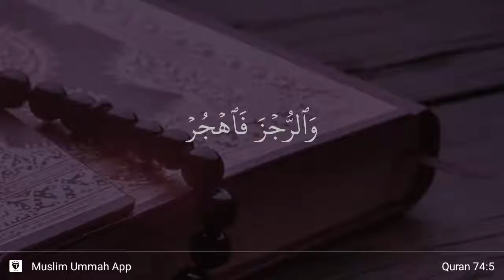Al-Muddaththir ayat 5